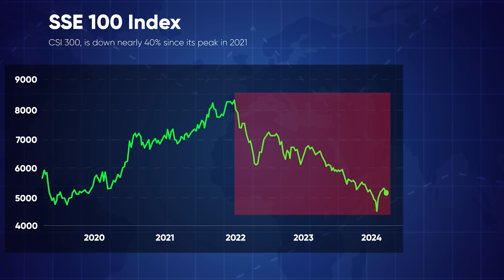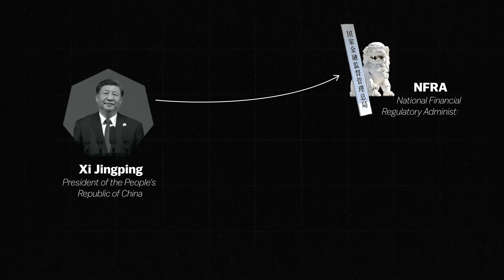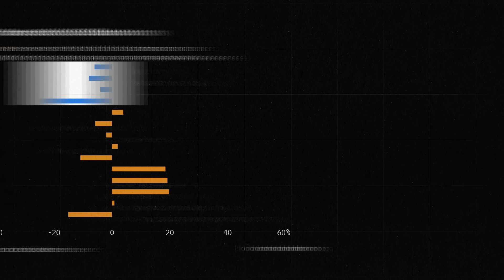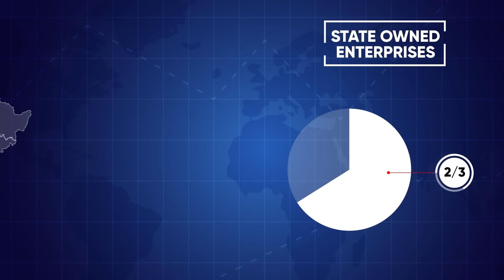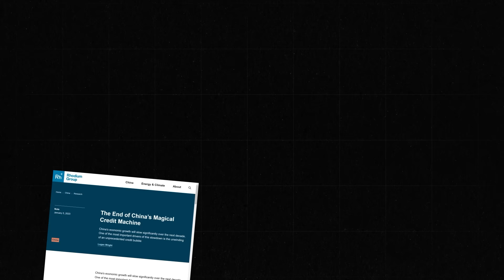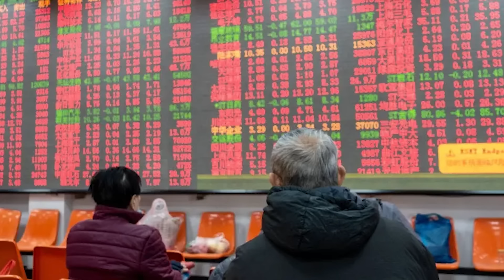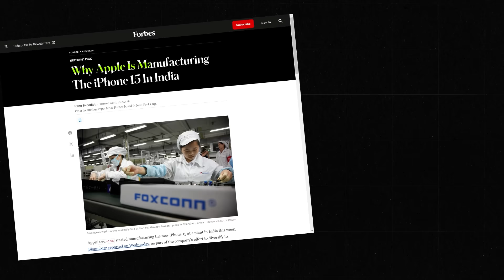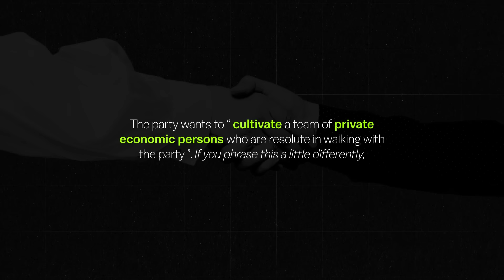Why China's Economy is Failing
China's Economic Crisis, CCP Lying to the public, Stock Market Crashing, Businesses Failing.